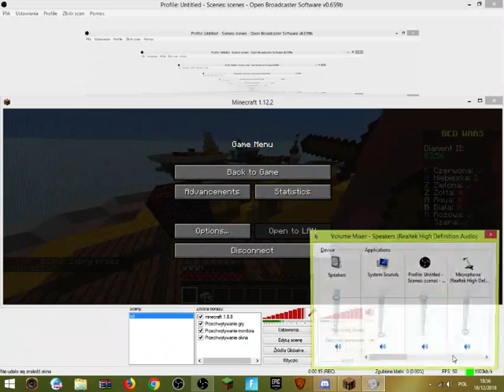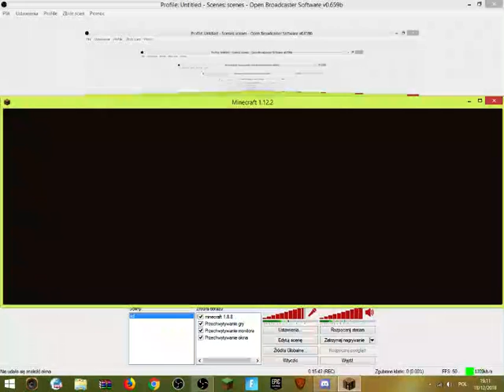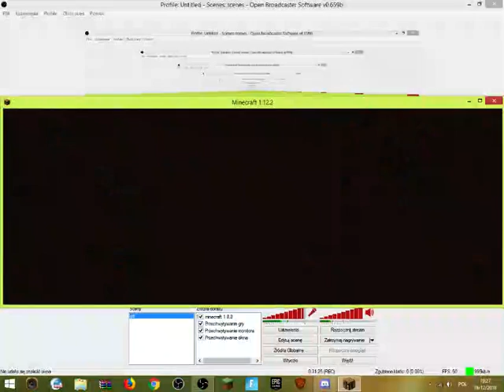odcinek z dominika w minecraft ?!